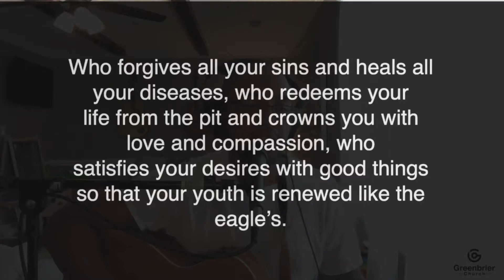An Evening Of Worship - Bless The Lord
Join us as we bless our Lord for everything He has done!